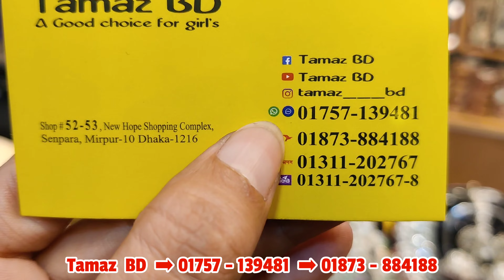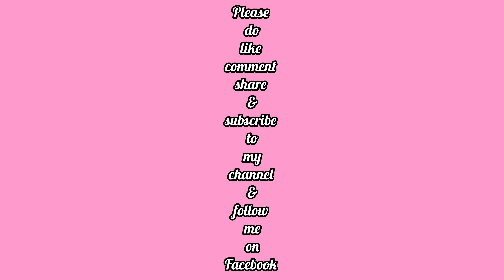২০২৪ এর ঈদের লেটেস্ট ডিজাইনের ফ্যাশন জুয়েলারি সেটের কালেকশন ও দাম||Mrs Homemaker BD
২০২৪ এর ঈদের লেটেস্ট ডিজাইনের ফ্যাশন জুয়েলারি সেটের কালেকশন ও দাম||Mrs Homemaker BD
Shop name:Tamaz BD
Location:
2nd Shop Address:
Shop Name-Tamaz BD,Shop No-337&339,3rd Floor,Mirpur Shopping Center,Mirpur 2,Dhaka 1216📍
Tamaz BD-Mirpur 2
Inbox us for order-
[fb,whatsapp&imo]📥